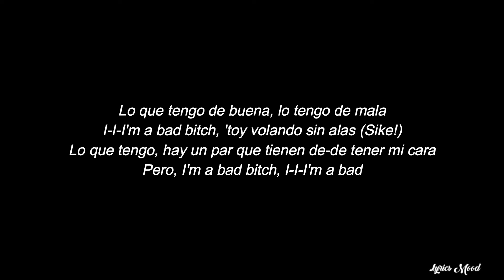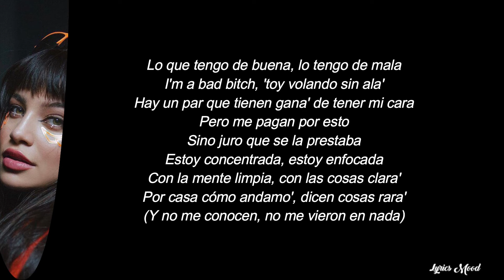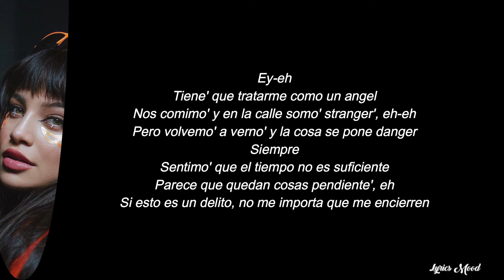Emilia - Jagger LETRA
NUEVO VIDEOO!!